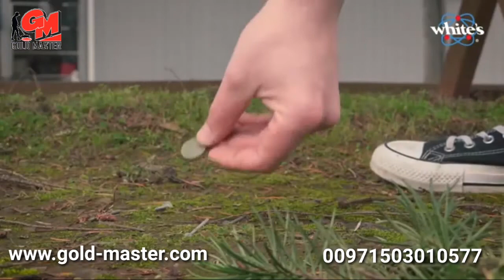جهاز كشف الذهب الخام تي دي اي -اس ال | tdi sl metal detector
جهاز كشف الذهب 2019 جهاز TDI الأمريكي

من شركة جولد ماستر العالمية

جهاز صوتي يكتشف الذهب الخام وشذرات الذهب وعروق الذهب والعملات المعدنية

يوجد فيه خاصية عزل معدن الحديد

يعمل الجهاز بنظام الحث النبضي

مرفق مع الجهاز قرصين للبحث :

قرص بمقاس 11 إنش
و قرص بمقاس 14 إنش

عمق جهاز (تى دى اى) يصل الى  مترين  تحت الارض

جهاز سهل الاستخدام يمكن لاى شخص استخدامه بالاضافة الى خفة وزنه مع الدقه فى اكتشاف اصغر قطعه صغير من الذهب تحت الارض مع عدم اعطاء اشارة لمعدن الحديد

اطلب الجهاز الان بافضل سعر من خلال الاتصال على قسم المبيعات الدولية